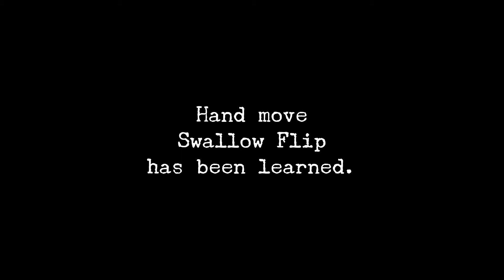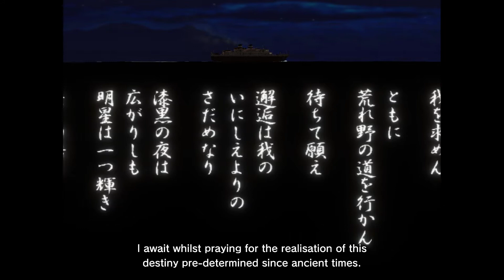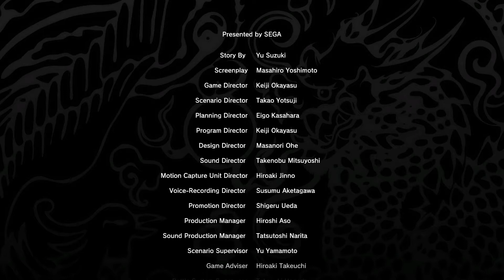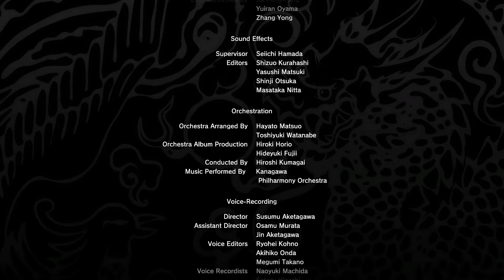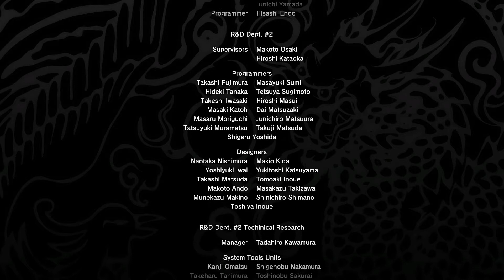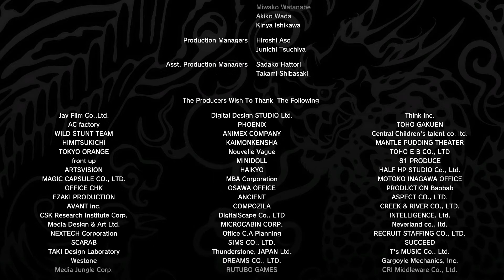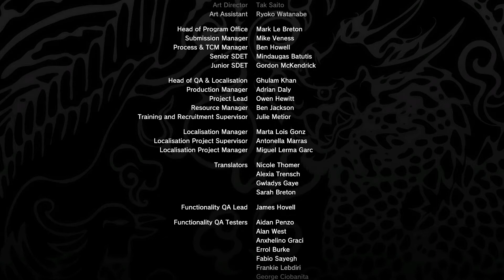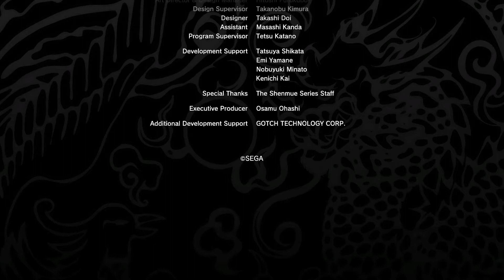Let's Play Shenmue - Part 10 - The Saga Really Begins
Ryo leaves Japan, and sets out for Hong Kong, but not before one final battle.